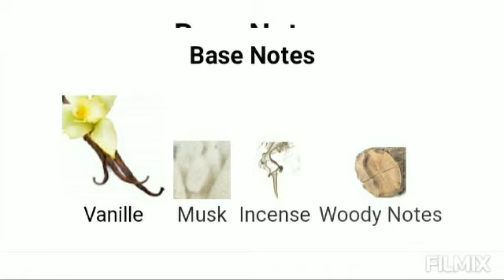Kenzo Amour - Kenzo Fragrance notes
Kenzo Amour by kenzo is a Oriental Vanilla fragrance for women. Kenzo Amour was launched in 2006. Longevity is long lasting. Sillage is moderate.